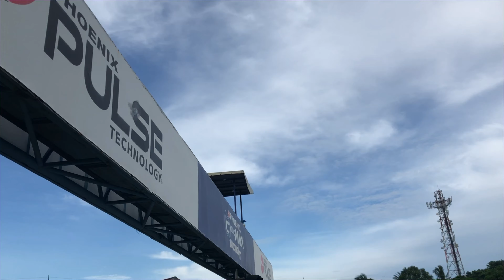Inside Racing Practice Day | MotoIR | Erika Ondillo | November 7, 2020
Inside Racing - Practice Day
November 7, 2020
MotoIR

YAMAHA Motor Philippines, Inc. | SEC Motosupply | Scorpion Helmets Ph | SPRS SpeedR Sports Philippines | Brisk Spark Plugs Philippines | Exustar | 2FAST Knee Sliders | RK Chains and Sprockets Philippines | Racing Boy Philippines | RUN 17's Wear Pinas | VMAX Racing | IRC Tires | Parts N' Ride | Moto Tan | Inside Racing Magazine | Gears | JGears

Video by: Veah Lim and Zyril Adrian
Edited by: Erika Ondillo

If and only if you want to ;) Have a great day!